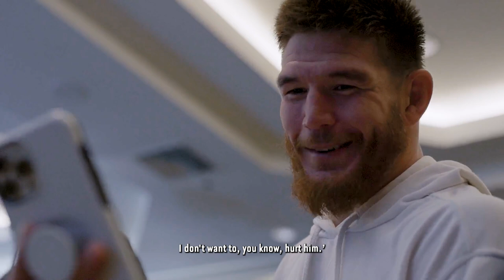Bellator 290: Bader vs. Fedor 2 | IN FOCUS Episode 4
Catch up on the final IN FOCUS episode before the main event! Comment your fight picks below!